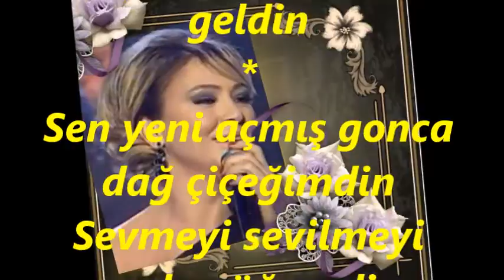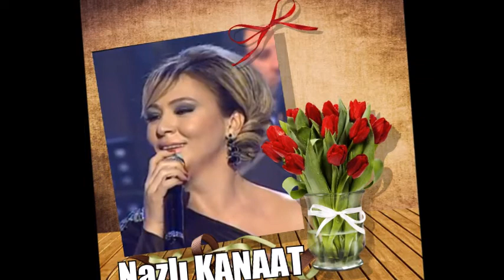Nazlı KANAAT-Sen Gönlümde Muradım Sen Hayalimdin (MUHAYYER KÜRDİ)R.G.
SOLİST:
*NAZLI KANAAT*
VİDEOYU YAPAN
*RECEP GAYRETLİ*
GÜFTE: SEYHAN GİRGİNER
BESTE: İLGÜN SOYSEV
USUL: AKSAK (YÜRÜK)
MAKAM: MUHAYYER KÜRDİ
Sen Gönlümde Muradım Sen Hayalimdin
Şarkılarla bir örnek sen her şeyimdin
Gönlümde filizlenen son ümidimdin
Gidişin ecel gibi dayanamam ben
Yalnızdım bir zamanlar birden sen geldin
Sen yeni açmış gonca dağ çiçeğimdin
Sevmeyi sevilmeyi senden öğrendim
Yazık ettin bu aşka böyle bitirdin